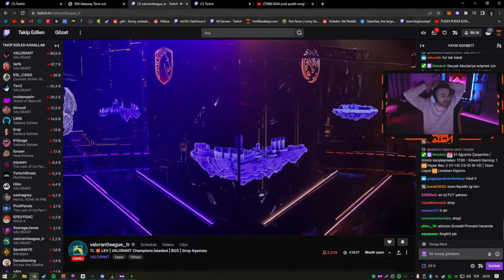Çok Kötü Yedi Çok Kötü Yedi (wtcN)